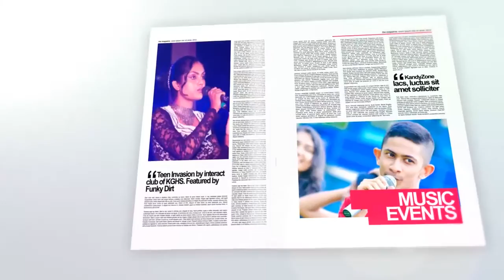Commerce Theme Song AGORA 15 Kandy Girls's High School